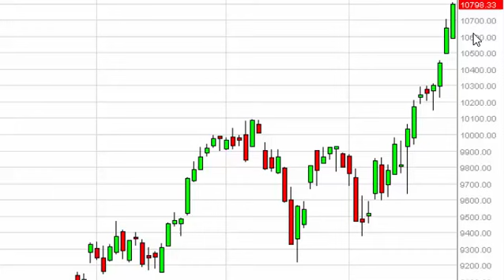Dax Technical Analysis for January 27 2015 by FXEmpire.com